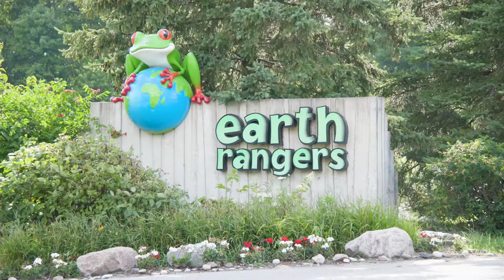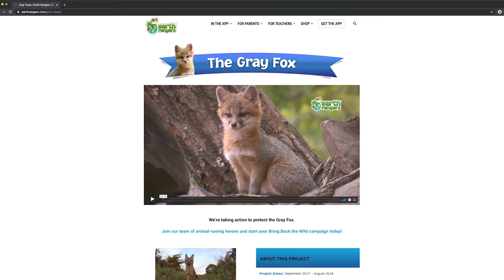Power Of Nature: Educating the next generation with Earth Rangers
The actions that we take today will impact the next generation. Watch how Earth Rangers gives kids the chance to be part of solutions for the future & learn about the environment & conservation.